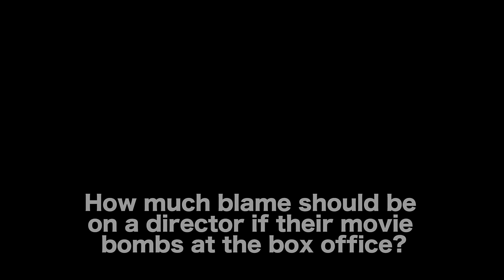If A Movie Bombs At The Box Office, Is It The Director's Fault? by Daniel Stamm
MORE VIDEOS WITH DANIEL STAMM

AUDIO